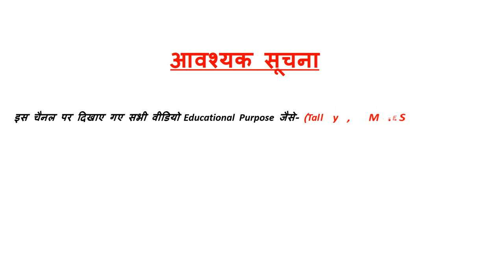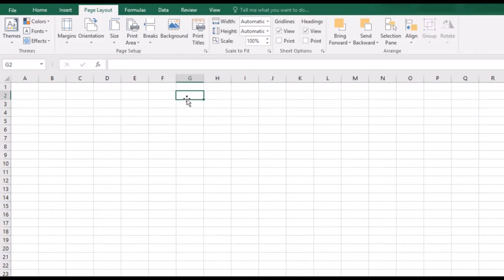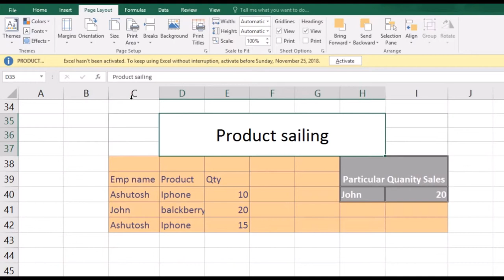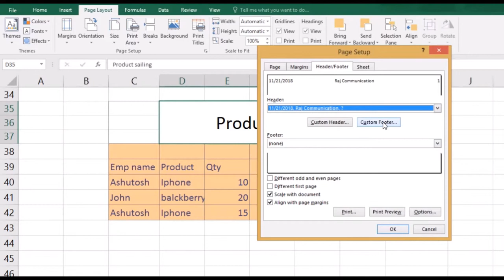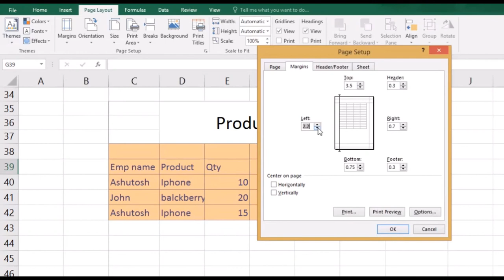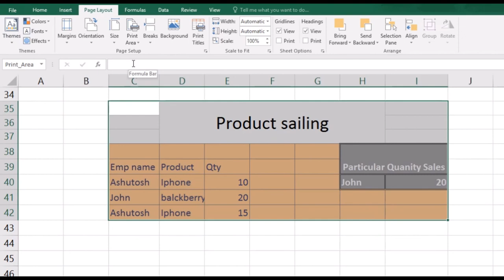Print Area & Print Titles, Set Margine,Print Invoice in Ms Excel in Hindi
Social FRND